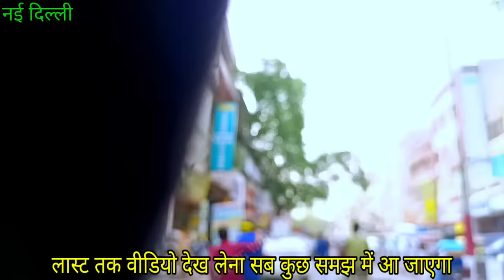नई दिल्ली यहां गए तो.. | NEW Delhi | new delhi travel vlog | new delhi railway station area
1. india old new delhi
2. new delhi travel vlog
3. comparing old delhi and new delhi
4. india gate vlog foreigners
5. old and new delhi
6. what to do in delhi English
7. what to do in new delhi
8. female traveler delhi
9. old delhi metro station
10. comparing old and new delhi
11. delhi first impressions
12. our first impressions of delhi
13. old delhi travel vlog
14. delhi red fort vlog
15. chandni chowk
16. cbyber city